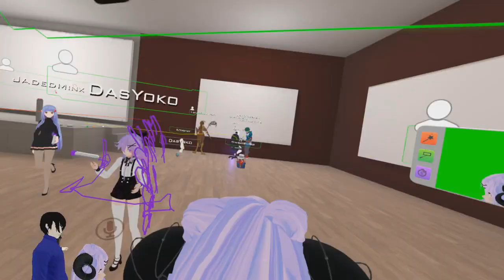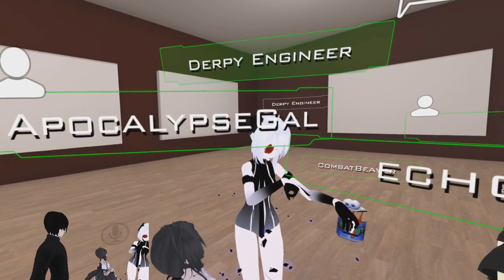HaWXx Has Legs! Full Body Tracking | VRChat Funny Moments (Virtual Reality)